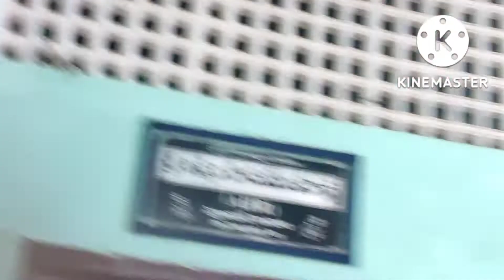Cristian marriage style/ఎలా చేస్తారో చూసేయండి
cristian marriage style